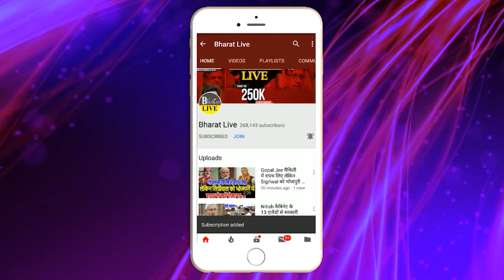रातोरात : तेजस्वी ने नीतीश को किया साईड, ध्वस्त हुआ महागठबंधन, भाजपा का बनेगा CM, मांझी-सहनी -कुशवाह